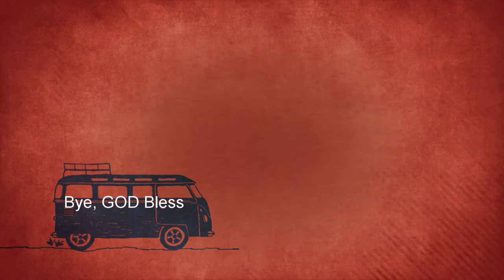Minecraft: Zombie Villagers Part 2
PC/Xbox are my gaming platforms currently, I especially love playing games that are very interactive. Be sure to add me on twitter : @Lona_Boom